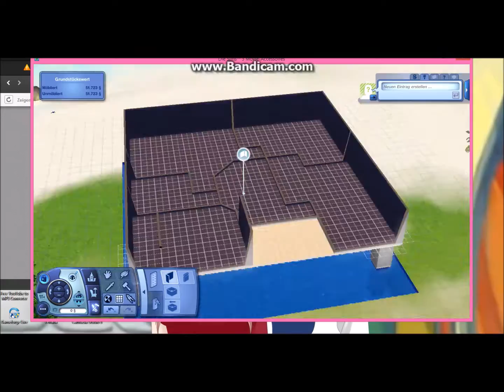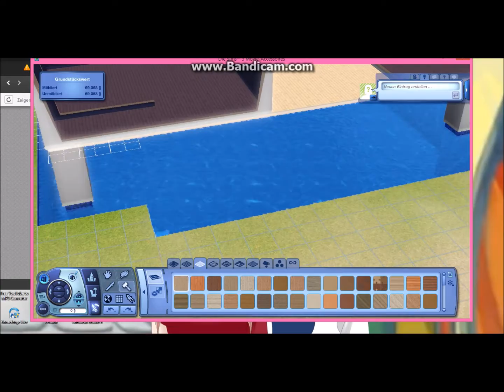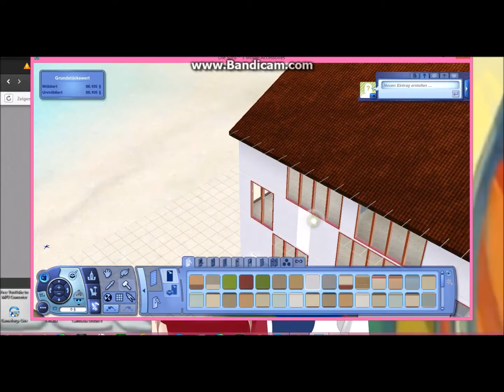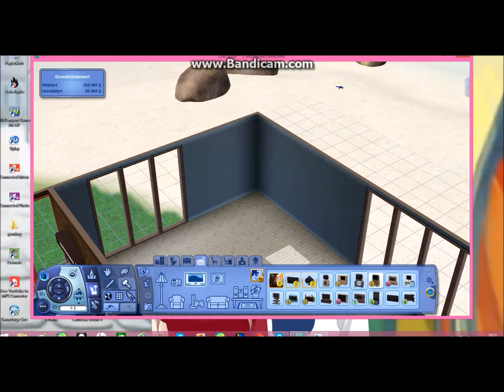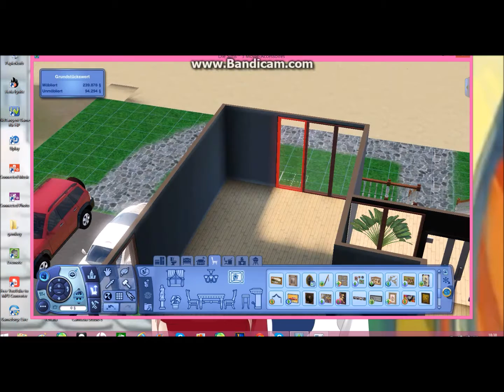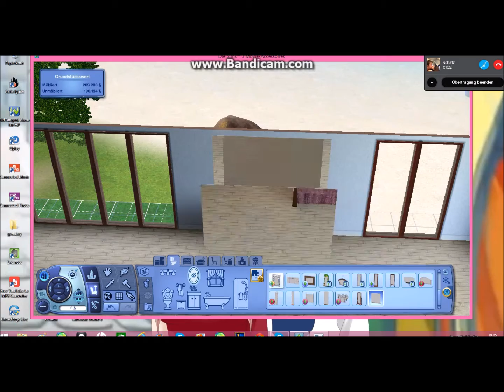(die sims 3) Hausbau teil 1